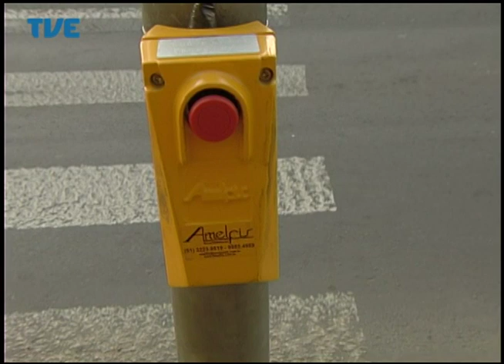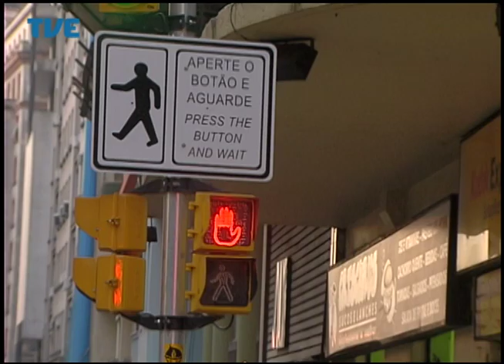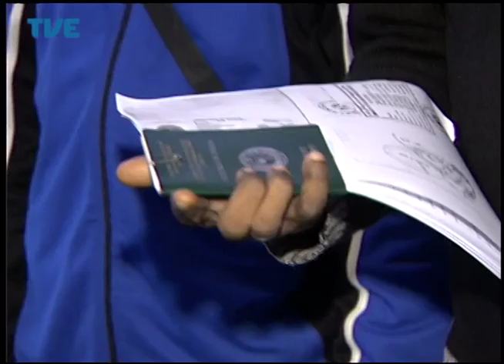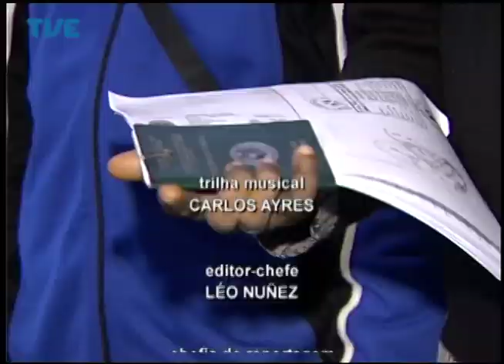Jornal da TVE - Primeira Edição - 18/07/14 Bloco 2